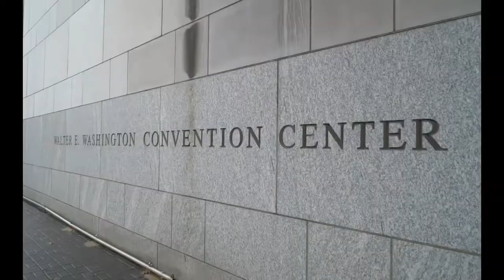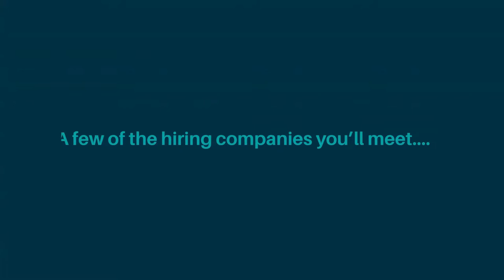MAEC LOL Pop-Up 4 Finals - George Washington University vs Old Dominion University Monarchs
The Mid-Atlantic Esports Conference was proudly co-founded by Events DC and Game Gym to showcase the DMV region’s collegiate talent, increase opportunities for students and member schools, and provide financial and other support for students and member schools. This inaugural season, we are presenting the ultimate matchups between 13 colleges in League of Legends, Overwatch, and Rocket League action. To all esports fans across the DMV, and those who have yet to be, come check out the game-changer that is the MAEC.